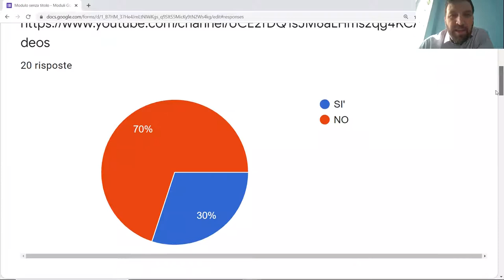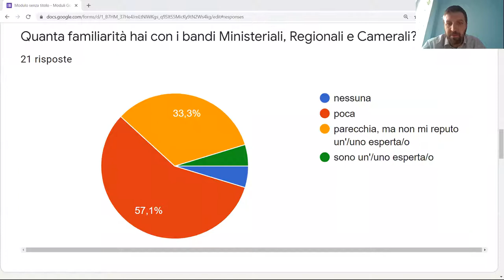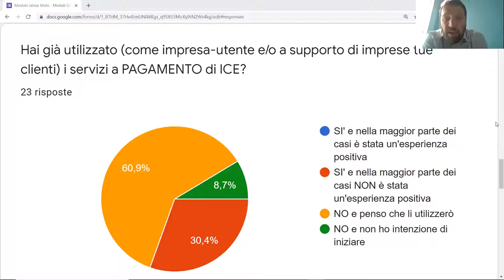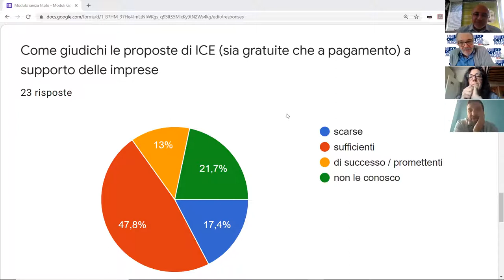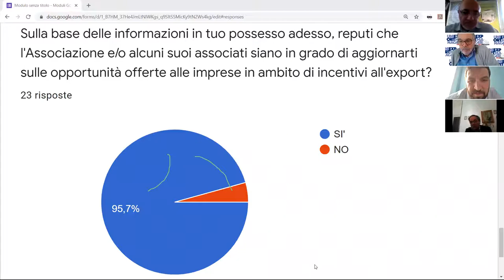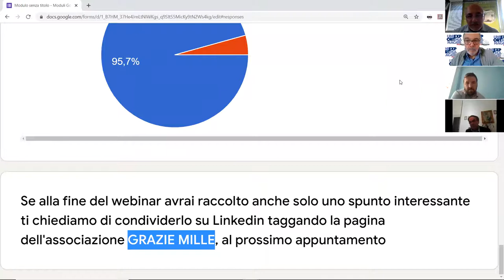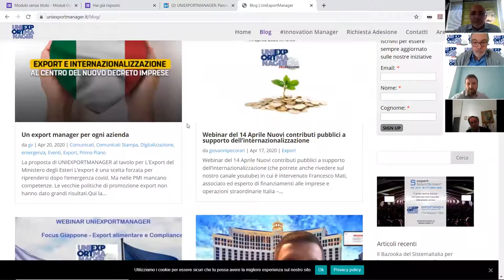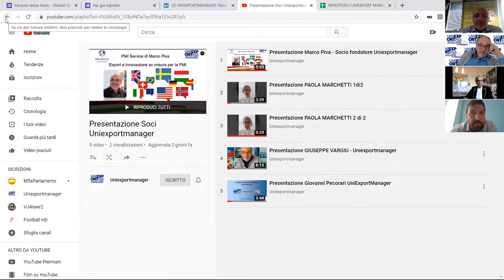Webinar Uniexportmanager - Il Bazooka del Governo per l’export. Cosa aspettarci ? Domande & Risposte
Discussione finale con domande e risposte dei partecipanti al webinar.
Si parla di incentivi, aiuti alle imprede, di azioni con ICE, di avvio di attività con I TEM, di possibili sinergie con Alibaba.
Gustatevi la discussione e gli spunti  di riflessione emersi nell'incontro.

Se avete temi che vorreste venissero trattati con i prossimi webinar uniexportmanager , segnalatecelo sui canali ufficiali dell'associazione.

Convenzioni con associazioni, enti, rappresentanze di imprenditori, formazione alle imprese

Coordinamento e cicli di webinars:
Giuseppe Pecorari, Marco Piva, Giuseppe Vargiu